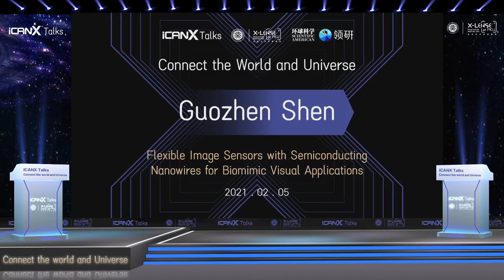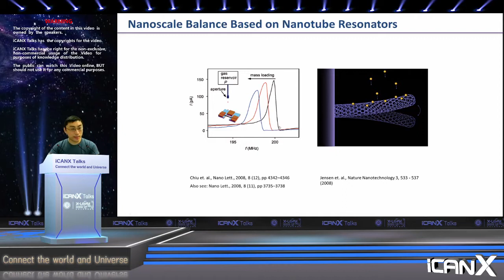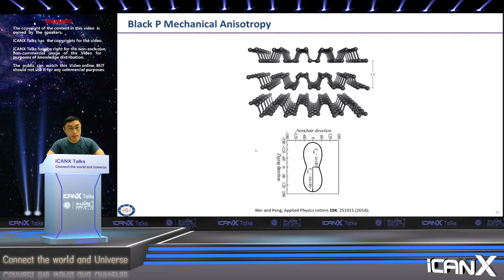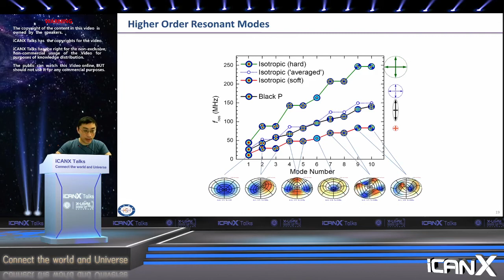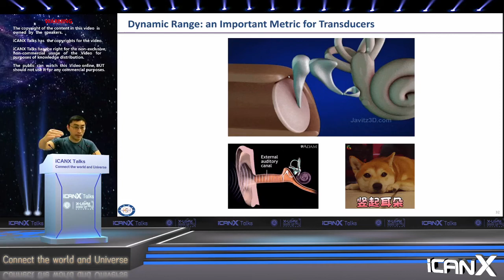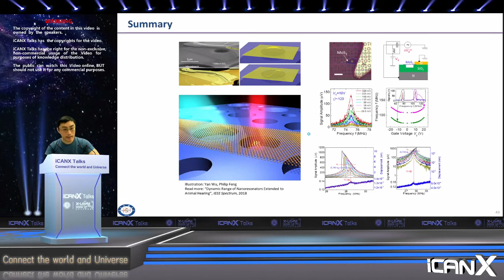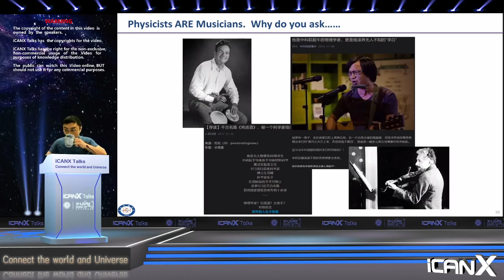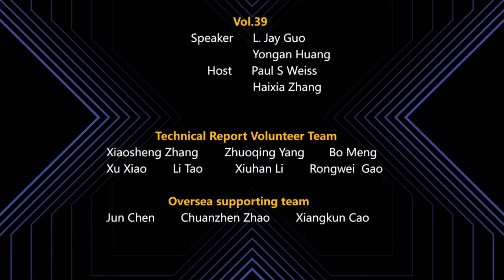iCANX Talks 40 Zenghui Wang